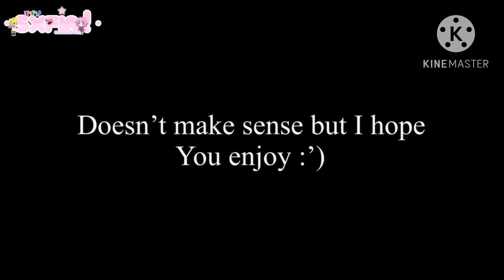Your highness!? || Sasunaru 🍅🍥 || meow meow || • sxfia ! •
( ᵔ ᵕ ᵔ )
/ づ  づ ~ ♡

𝑳𝒂𝒍𝒂𝒍𝒂𝒍𝒂𝒍𝒂 ♪♪.. 𝑼𝑾𝑨𝑯!! ヾ(๑╹o╹๑)ﾉ
𝒚𝒂𝒉𝒐 𝒄𝒖𝒕𝒊𝒆-𝒄𝒉𝒂𝒏! :D ≽^•༚• ྀི≼  𝒘𝒆𝒍𝒄𝒐𝒎𝒆 𝒄𝒖𝒕𝒊𝒆𝒔 𝒂𝒏𝒅 𝒅𝒐𝒍𝒍𝒊𝒆𝒔 !! 🎀

𝒕𝒉𝒊𝒔 𝒄𝒉𝒂𝒏𝒏𝒆𝒍 𝒊𝒔 𝒇𝒐𝒓 𝒕𝒉𝒐𝒔𝒆 𝒘𝒉𝒐 𝒍𝒊𝒌𝒆 𝒏𝒂𝒓𝒖𝒃𝒐𝒘𝒍 ♡♡♡
(𝑫𝒐𝒏'𝒕 𝒕𝒂𝒌𝒆 𝒕𝒉𝒊𝒏𝒈𝒔 𝒔𝒆𝒓𝒊𝒐𝒖𝒔𝒍𝒚. 𝑰𝒕'𝒔 𝒇𝒂𝒌𝒆 ^7^.)
𝒂𝒏𝒚/𝒂𝒍𝒍 𝒔𝒉𝒊𝒑𝒔 𝒂𝒓𝒆 𝒘𝒆𝒍𝒄𝒐𝒎𝒆. ୨୧ (𝒎𝒂𝒚𝒃𝒆 𝒏𝒐𝒕 𝒂𝒍𝒍- 𝒊𝒇 𝒖 𝒘𝒂𝒏𝒏𝒂 𝒔𝒕𝒂𝒚 𝒕𝒉𝒆𝒏 𝒔𝒕𝒂𝒚 :])

﹏  ✩‧˚౨ৎ˚✩‧ ﹏

= I'm cooked. hi hi hello! :D

﹏  ✩‧˚౨ৎ˚✩‧ ﹏

!! ૮꒰ ྀི 0⸝⸝⸝0 ྀི꒱ა 𝑺𝑯1𝑷𝑺!? (+ 𝒂𝒖.) ☆☆☆
[ 𝑺𝒂𝒔𝒖𝒏𝒂𝒓𝒖 .  𝑹𝒐𝒚𝒂𝒍 𝑺𝒂𝒔𝒖 𝒶𝓊.]

୨ 𝑫𝑨𝑻3 ୧
29 Sep 2024
29/9/24
Sunday

♫. 𝒄𝒉𝒂𝒓𝒂𝒄𝒕𝒆𝒓𝒔𝒔𝒔 ᘏ⑅ᘏ'
𝙐𝙯𝙪𝙢𝙖𝙠𝙞 𝙉𝙖𝙧𝙪𝙩𝙤
𝙋𝙧𝙞𝙣𝙘𝙚. 𝙎𝙖𝙨𝙪𝙠𝙚 𝙐𝙘𝙝𝙞𝙝𝙖
𝙋𝙧𝙞𝙣𝙘𝙚𝙨𝙨 𝙎𝙪𝙠𝙤𝙧𝙞 (𝙡𝙞𝙡 𝙨𝙞𝙨𝙩𝙚𝙧)
𝙃𝙖𝙧𝙪𝙣𝙤 𝙎𝙖𝙠𝙪𝙧𝙖
𝘽𝙤𝙙𝙮 𝙜𝙪𝙖𝙧𝙙 1 & 2

✿ screenshots : 164
✿ time : 2 months… hear me out- 🎀

% 🧸S0C1ALS!! ^7^!!
♪zepeto::- @ sxfibae // Sofiaaa♡
♪ ☆_xx

𝑩𝑬𝑺𝑻𝑰𝑬 𝑯𝑬𝑯𝑬- 𝑰 𝒍𝒖𝒗 𝒕𝒉𝒆𝒎, 𝒔𝒖𝒑𝒑𝒐𝒓𝒕 𝒕𝒉𝒆𝒎! ꒰ᐢ. .ᐢ꒱₊˚⊹

★ 𝓒𝓻𝓮𝓪𝓽𝓸𝓻.. ★
𝑵𝒂𝒎𝒆: 𝑰'𝒎 𝑺𝒐𝒇𝒊𝒂!
𝑨𝒈𝒆: 15!! ^3^
𝑭𝒓𝒐𝒎: 𝑴𝒂𝒍𝒂𝒚𝒔𝒊𝒂 🇲🇾.
𝑭𝒂𝒗 𝒄𝒐𝒍𝒐𝒖𝒓: 𝑷𝒊𝒏𝒌,𝒑𝒖𝒓𝒑𝒍𝒆 𝒂𝒏𝒅 𝒘𝒉𝒊𝒕𝒆.
☆ 21/9/09 ☆